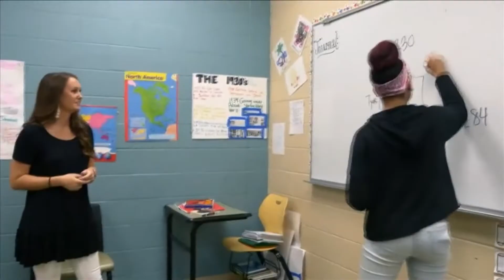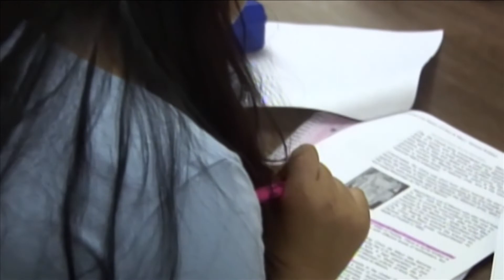How a summer camp hopes to get a handle on youth violence in Memphis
As violence against and among youth increases across the country, many here in the Mid-South are looking for solutions.